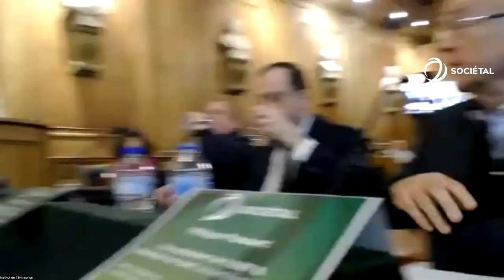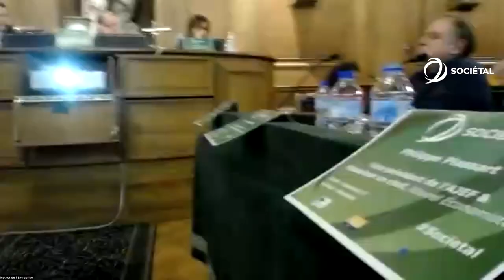Conférence « L’état de la France : comment résoudre l’équation économique & sociale ? »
Jérôme Fourquet et Mathilde Lemoine sont les grands témoins de la conférence Sociétal sur « L’état de la France : comment résoudre l’équation économique et sociale ? », organisée le 28 mars 2022 à l’Institut de France
À la veille d’un scrutin majeur, cette conférence a deux voix posera un diagnostic précis et original sur l’état du pays et les réformes souhaitables qui en découlent. Ce n’est pas par hasard si les sujets du pouvoir d’achat et de la désindustrialisation se sont invités dans cette campagne. Le choix d’un modèle de développement basé sur la consommation et les services plutôt que sur la production a entrainé une prolifération d’emplois sous-qualifiés et un déficit d’emplois qualifiés bien rémunérés. D’où la montée des frustrations qu’exprime la permanence de tensions sociales bien palpables dans le pays. Or sur fond de politique de baisses de charges, les appels à la formation se sont révélés être en grande partie une illusion. Dans un contexte post-covid et face aux nouveaux enjeux écologiques et numériques qui changent radicalement la donne, les recettes inopérantes du passé sont moins que jamais utiles. Il n’y a toutefois pas de fatalité : une redéfinition des interventions publiques recentrées sur l’investissement et l’éducation et moins sur la redistribution, permettrait de résoudre en grande partie l’équation.